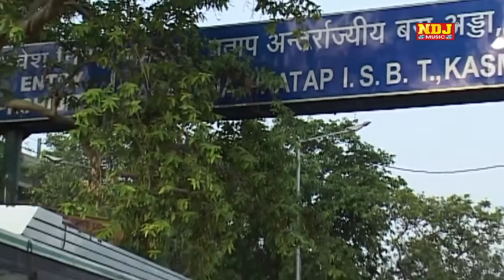Popular Bhajan Song # में मेडी धाम ने जाऊ # Latest Devotional Song 2017 # NDJ Music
Song -में मेडी धाम ने जाऊ

Singer-

Editor-

Artist -

Company - Raju Cassettes Industries